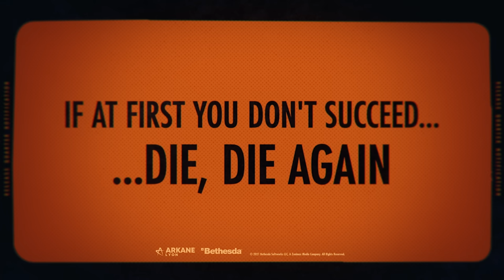Deathloop – PlayStation Showcase 2021: Official Story Trailer | PS5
"Blackreef is a mystery, and Colt is looking for answers. Who are the Visionaries? What is Blackreef? How does the timeloop work? Why does everyone on the island have amnesia? Why is Julianna always lurking behind the nearest corner ready to ambush Colt? Most importantly, Colt wants to know: “Who am I?”

The deeper Colt goes down the rabbit hole, the more questions arise. One thing is for sure, Colt is determined to get to the bottom of this mystery and break the timeloop—no matter what answers he finds.

Launching September 14, 2021 on console exclusively for PlayStation 5

Rated Mature